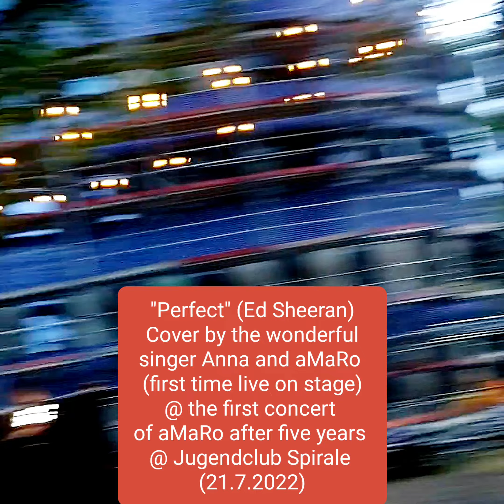"Perfect" (Ed Sheeran) Cover by@inetakoe_music and @amaro.official @ Jugendclub Spirale!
"Perfect" (Ed Sheeran), Cover by the wonderful singer @anna.berlin.music and @amaro.official on the guitar, performed the first time live on stage on my very first concert after five years @ Jugendclub @spirale_berlin , where I could play for 45 minutes!

It was a very special and meaningful evening for me!

I had two special surprises for this evening:
1.: The opening with the first five songs I performed with the accompaniment of playback from the original sound studio recordings!
2.: The first song of the performance was a world premiere of the new sound studio recording of my new Single "Start Again", which is not yet released!

I'm very grateful for Louis from @spirale_berlin for letting me play there and for the amazing video recording with a high quality camera by Sony!

Big thanks also for my friends Andreas, @sunny_berlin89 (Nicole), @tinamarina_berlin for coming there to watch me performing and also thank you so much, @anna.berlin.music for filming me and for performing the last two songs together with me! You were awesome!!!
Thanks also for everyone else of the audience for making applause and thanks to @repoky.dovan for performing after me inside, because it started raining! Nice performance!